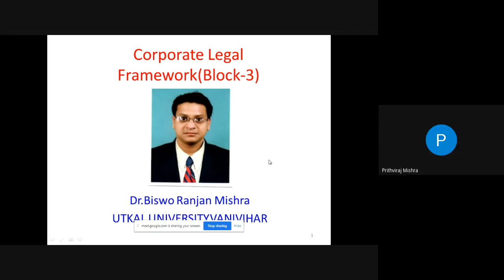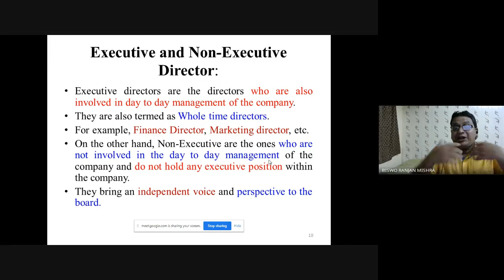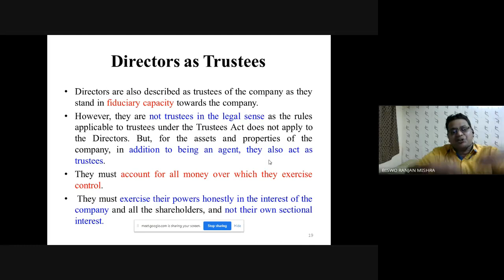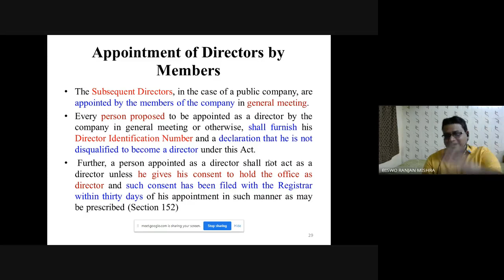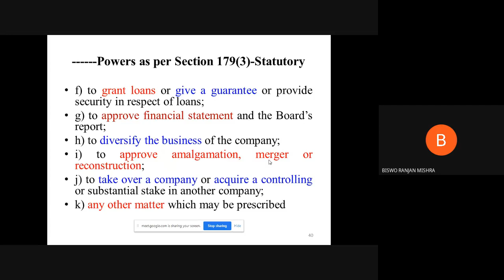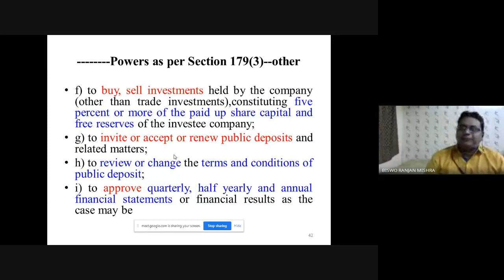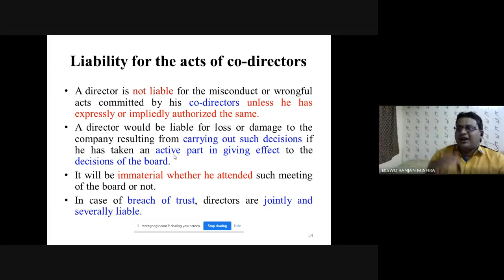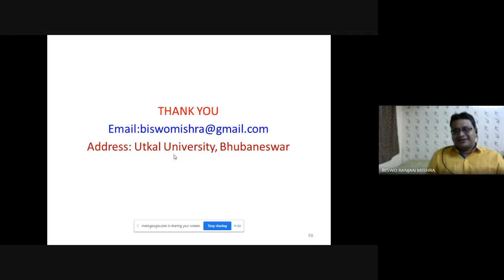COMPANY BOARD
PROGRAMME: MCOM 4th Semester & BCOM 2nd Semester
COURSE: MCO 10 BLOCK 04

RESOURCE PERSON: Dr. Bisworanjan Mishra
Assistant Professor (Commerce), Utkal University